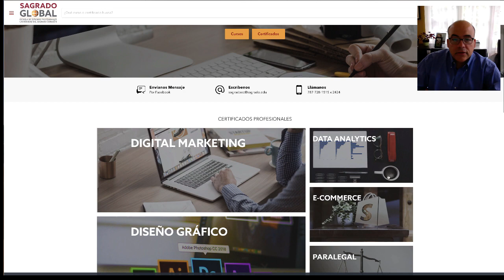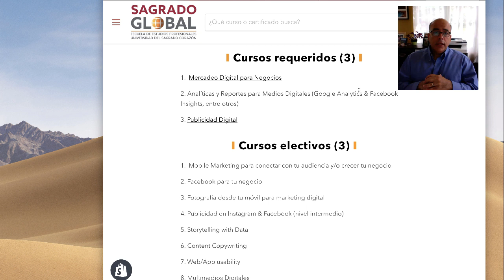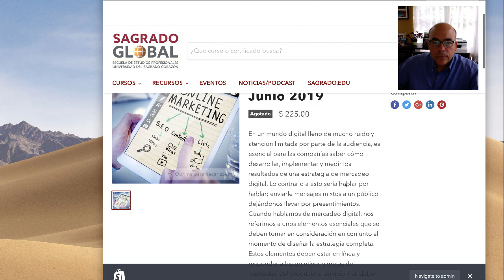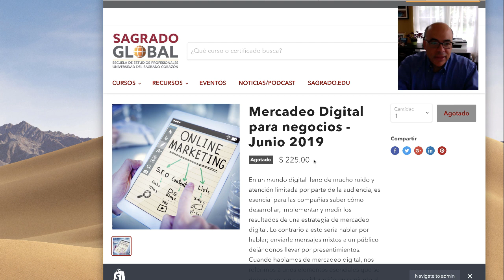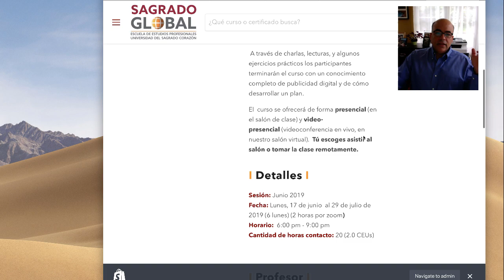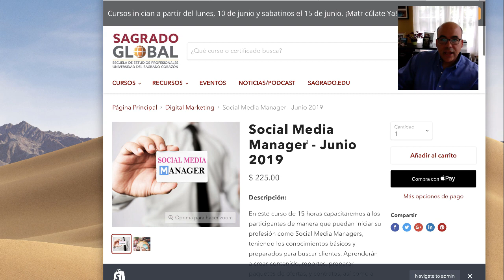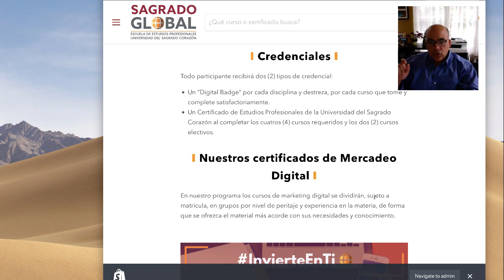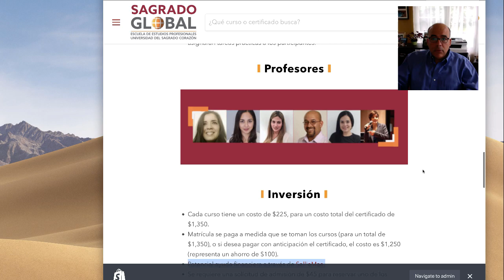Certificado Profesional en Digital Marketing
Detalles del Certificado Profesional en Digital Marketing que ofrece Sagrado Global, la Escuela de Estudios Profesionales de la Universidad del Sagrado Corazón. (Para ver detalles online acceder a

Este Certificado Profesional en Digital Marketing se enfoca en desarrollar las destrezas y conocimientos más actualizados sobre el cambiante mundo del mercadeo digital.  Consta de 6 cursos (3 cursos requeridos y 3 electivos) los cuales se pueden completar en un período de entre 8 a 12 meses.

Este Certificado Profesional tiene como propósito ayudar a los estudiantes a adiestrarse en las disciplinas y conceptos básicos de digital marketing y adquirir conocimientos con el fin de que puedan desarrollar, implementar y mantener un plan de marketing completo. En los cursos de digital marketing, los estudiantes estarán expuestos a herramientas de marketing interactivo, tecnologías móviles, publicidad digital, métricas para cuantificar el éxito de las campañas de marketing, y optimización de motores de búsqueda.

Los participantes pueden incluir desde emprendedores, hasta profesionales del campo de la publicidad y mercadeo, pero también contamos con profesionales de otras disciplinas, desde leyes hasta medicina, que interesan el Certificado Profesional:

Cursos requeridos (3):
1.  Mercadeo Digital para Negocios
2. Analíticas y Reportes para Medios Digitales (Google Analytics & Facebook Insights, entre otros)
3. Publicidad Digital

Cursos electivos (escoger 3):
1.  Mobile Marketing para conectar con tu audiencia y/o crecer tu negocio
2. Facebook para tu negocio
3. Fotografía desde tu móvil para marketing digital
4. Publicidad en Instagram & Facebook (nivel intermedio)
5. Storytelling with Data
6. Content Copywriting
7. Web/App usability
8. Multimedios Digitales
9. Cómo crear tu tienda virtual con Shopify
10. Email Marketing
11. Search Engine Optimization (SEO) y Search Engine Marketing (SEM)
12. Digital Marketing para venta de productos
13. Digital Marketing para promoción de servicios.
14. Redacción para medios digitales
15. Desarrollo de contenido para websites y blogs
16. Comienza tu negocio como Social Media Manager

Metodología
Los cursos de marketing digital se enseñan en Sagrado de manera presencial (en el salón de clase) o video-presencial (en vivo a través de la plataforma de video-conferencia Zoom).
Los cursos video presenciales se ofrecen, sujeto a la disponibilidad del profesor, para aquellos que no puedan estar físicamente en el salón.  Dichos cursos video presenciales también se grabarán para beneficio de los participantes que no puedan acudir a alguna clase.
Dado el contenido práctico e interactivo de los cursos, los profesores asignan tareas prácticas a los participantes.

Inversión
Se requiere una solicitud de admisión de $45 para reservar uno de los 30 espacios en la sesión que inicia.
Cada curso tiene un costo de $225, para un costo total del certificado de $1,350.
Opciones de pago: Puede pagar individualmente por curso, a medida que los toma (para un total de $1,350), o si desea pagar con anticipación el Certificado, el costo es $1,250 (representa un ahorro de $100).
Además, ofrecemos la posibilidad de ayuda financiera, a través de nuestra afiliación con SallieMae.

Fechas
Cada curso tiene entre 5 a 6 semanas de duración.
Los cursos de comienzan en cada una de las 5 sesiones del año (enero, abril, junio, agosto y octubre), por lo cual puede escoger el momento que más le convenga para empezar el Certificado.
Todos los cursos se ofrecen en horario nocturno (6-9pm AST) y/o sabatino (9-12m ó 1-4pm AST) para que no interfiera con su horario de trabajo.
Las fechas exactas de cada curso dependen de la disponibilidad de los profesores. Se publicará el calendario de las próximas sesiones

Libros/Materiales
Como norma general, los materiales se ofrecerán en formato digital, libre de costo.
Los profesores se reservan la opción de recomendar libros o herramientas digitales, de ser aplicable al curso.

Credenciales
Todo participante recibirá dos (2) tipos de credencial:
Un “Digital Badge” por cada disciplina y destreza (por cada curso que tome y complete satisfactoriamente).
Un Certificado de Estudios Profesionales de la Universidad del Sagrado Corazón al completar los seis (6) cursos.

Nuestros certificados de Mercadeo Digital
En nuestro programa los cursos de marketing digital se dividirán, sujeto a matrícula, en grupos por nivel de peritaje y experiencia en la materia, de forma que se ofrezca el material más acorde con sus necesidades y conocimiento.